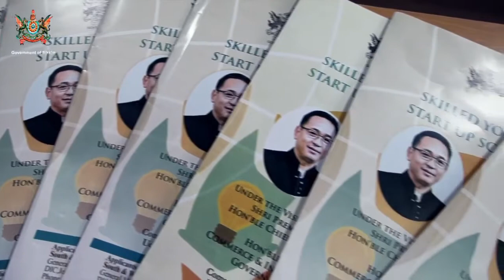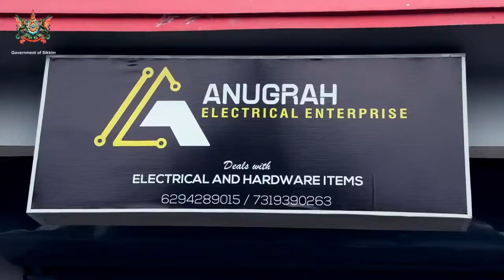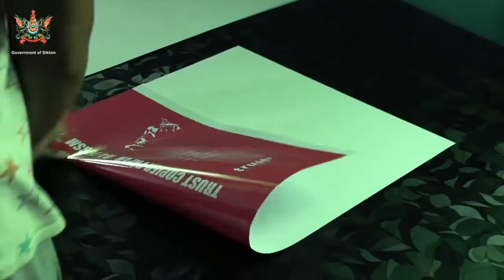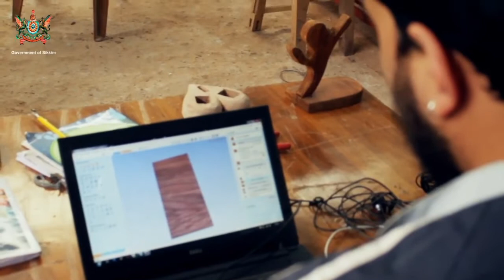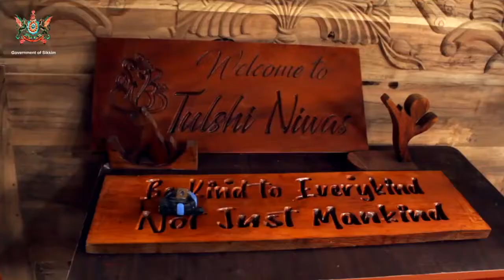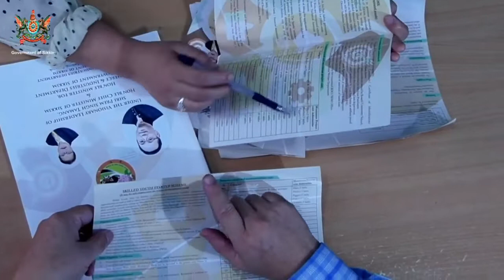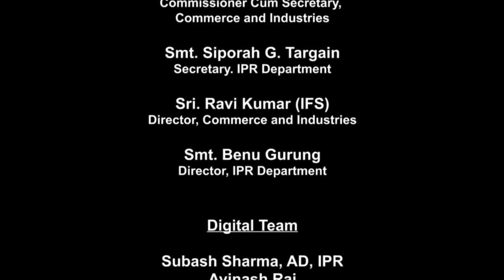IPR: YOUNG ACHIEVERS a documentary film on Skilled Youth Start Up Scheme